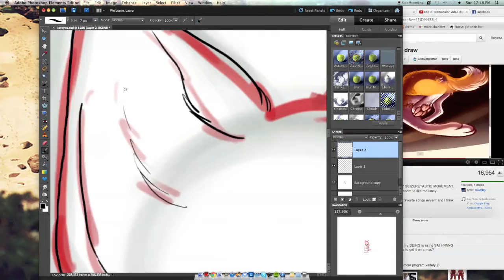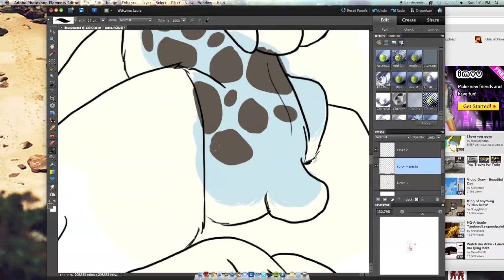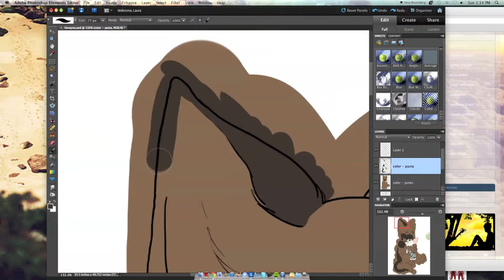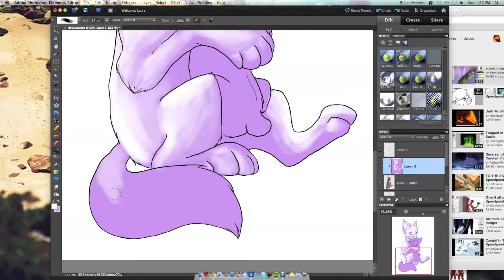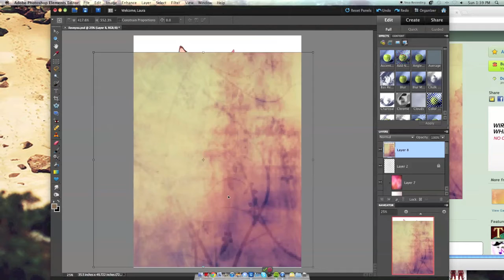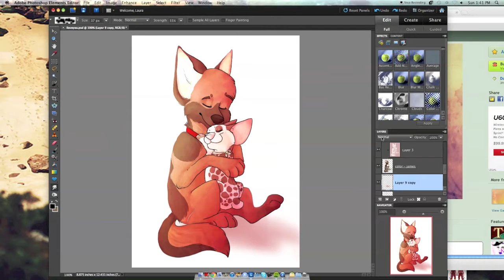Overwhelmed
WOW I HAVEN'T UPLOADED IN A REALLY LONG TIME I'M SORRY
but uh, yeah so
James and my 10 month anniversary is today, figured I'd draw a little somethin'. :) Enjoy !